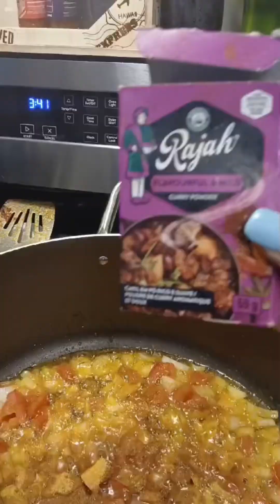Cooking with Gill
Fried rice